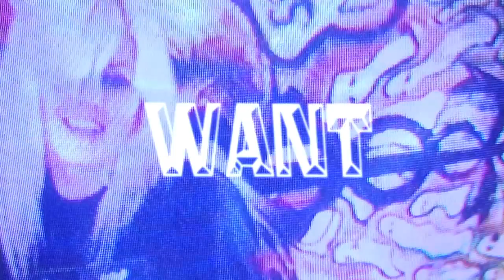DEATHCRUSH Lesson #13 for Nanker Phelge / Fire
Flexi Disc-magazine, incl. posters and download

By (hey, you - the) DC crew.

-Norway Rat 2013-